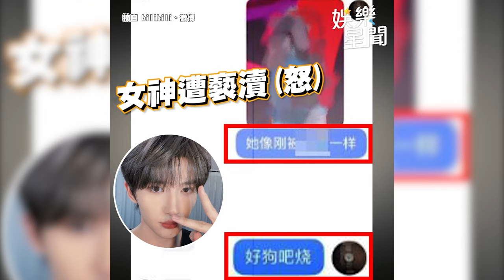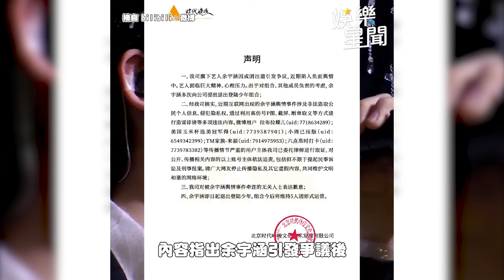未成年男偶像「凌晨出道下午塌房」 「褻瀆張員瑛」被抓包2天退團｜三立娛樂星聞